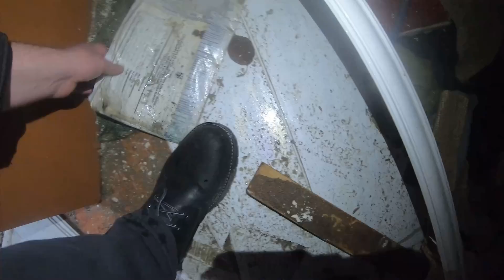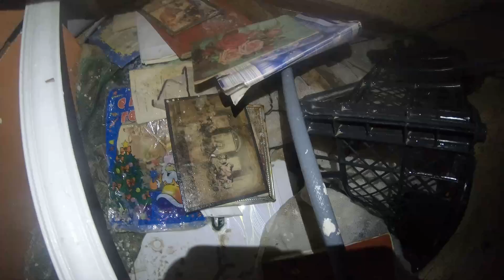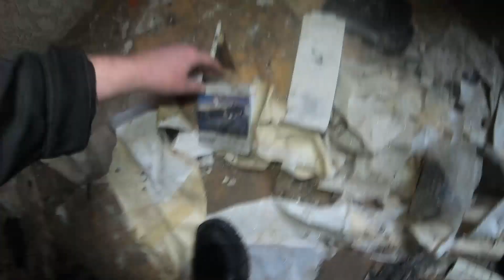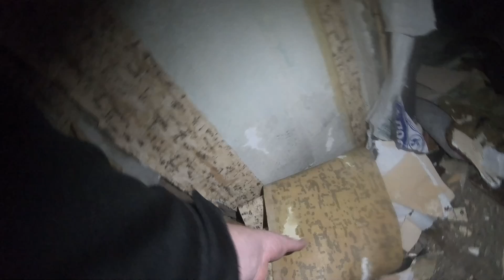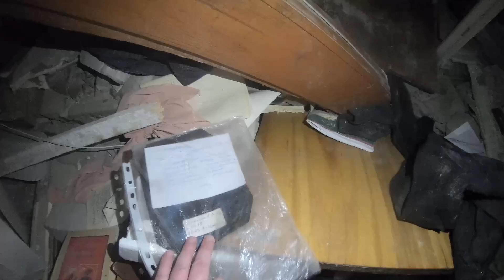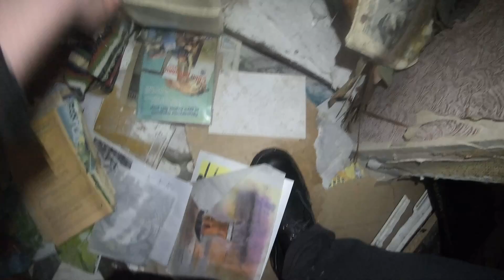Что приносит русский мир. Город Изюм , Хлебозаводская 3 .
Последствия русского мира в городе Изюм. Хлебозаводская 3. Разрушен дом был утром 9 марта в 8:40-9:00  2022 года.   Видео снято 22 ноября 2022 года.